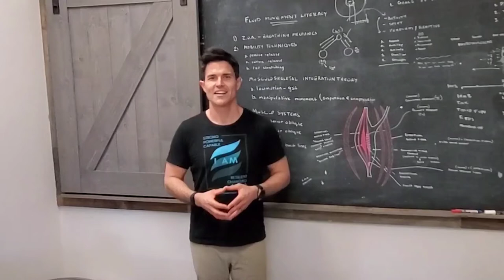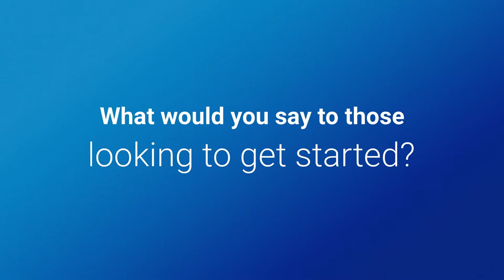Local Clinic Promotion Video - Stillwater & Bloominton MN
Find us at:

*Stillwater, MN location
or
*Bloomington, MN location

(You aren't local? we accept telehealth appointments)